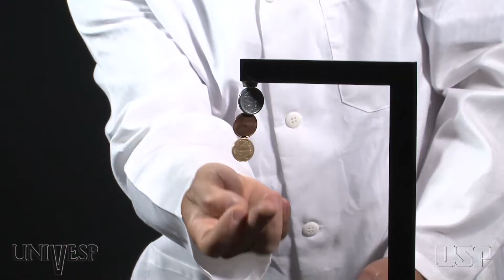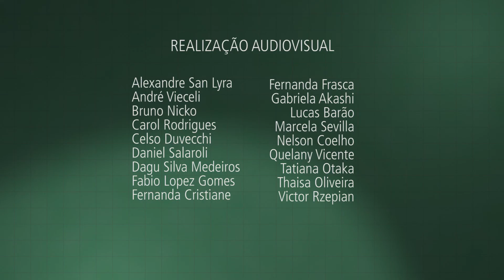Tema 11 - A Lei de Ampère | Experimentos - Atração entre imas